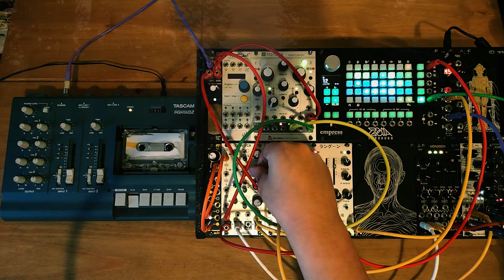Terminal | Generative Eurorack & Tape Loop Ambience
Something chilled out for the weekend. With warbling tape loop drones and delicate synth leads on top.

Modules used//
-Mutable Music Thing Ears
-Mutable Instruments Marbles
-Mutable Instruments Plaits
-Big T Music Rangoon (Rings clone)
-After Later Audio Monsoon (Clouds clone)
-Instruo OCHD
-Intellijel Quad VCA
-Expert Sleepers Disting Mk4
-Happy Nerding FX AID xl
-Modulaire Maritime Victor Alpha 2

-Tascam Porta 02

-EQ in post with Reaper

*Headphones recommended*